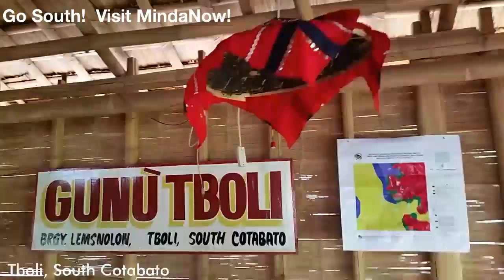Solo Foreign Tourist Visit the Outdoors of Mindanao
How well do you know Mindanao? Watch the video and know some hidden beauty of Mindanao.

Solo Foreign Tourist visits Mindanao and she never expected there are places in this island in Southern Philippines that are so "Beautiful", "Wow", "Amazing" and "Incredible". Its very opposite to the what she heard and what she red.

Dita Koudelková from Prague in Czech Republic went to Mindanao last December 8-17, 2017 and visited  Sarangani in Davao Occidental, Lake Sebu and Tboli in South Cotabato, Alamada in Cotabato and Glan in Sarangani Province, of course the cities of Gen. Santos and Koronadal.

Places she visited:
- Balut Island in Sarangani, Davao Occidental
- Sarangani Island in Sarangani, Davao Occidental
- Olanivan Island in Sarangani, Davao Occidental
- Mambucal Hot Spring in Koronadal City
- Punta Isla Resort in Lake Sebu, South Cotabato
- Zipline and Seven Falls in Lake Sebu, South Cotabato
- Cultural Village (Gunu Tboli) in Tboli, South Cotabato
- Lake Holon (Kule to Salacafe trail) in Tboli, South Cotabato
- Asik-Asik Falls in Alamada, Cotabato
- Private beach in Maasim, Sarangani Province
- Morales Beach in Glan, Sarangani Province

Thank you very much Department of Tourism XII Regional Director Nelly Nita Dillera and her staffs - Jhay Tongol Porwelos, Jellybee Madres Baay, Donita Delfinado Andres, Kervin Kyle, Richielyn Delos Santos, Jurydel Viaje Tillaman, Tboli Tourism Officer Rodel Hilado and his staff, Lake Sebu Kemdollakesebu Tourism  - Mayette Sy, LGU of Alamada - Lupita Tintin Kashiwara and Glan Tourism Officer Lodar Dagoy Escobillo, Sarangani Mayor Vergie Cawa and Madame Omarosa Zul and their family, families of Tablingon, Pareda and Katiangdaho - Nylrac Tablingonc, Carlyn Tablingonn, Queen Daisy, Shela Tablingon Pareda. And of course, Couple Tandem Bike, Lino Basilio and Maria Veronica Chiu Basilio. Mindanao Tourism Council Nene Sagusara Darlene Martin

W💖W Mindanao! Go South!

Visit MindaNow! Visit SOX!

Happy Holidays!